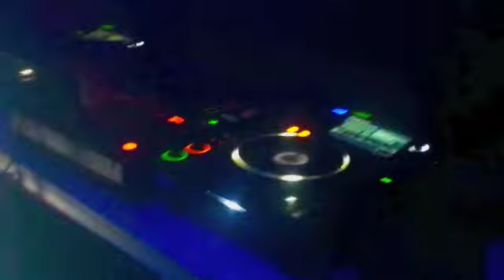Werk56 + Vogue with Kerstin Eden @ Electric City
Electric City 2013 - Koblenz
Kerstin Eden playing @ Werk56 + Vogue